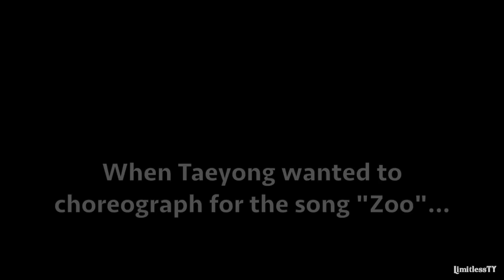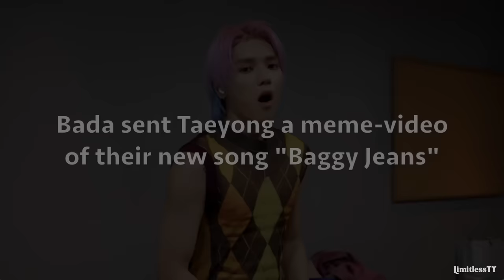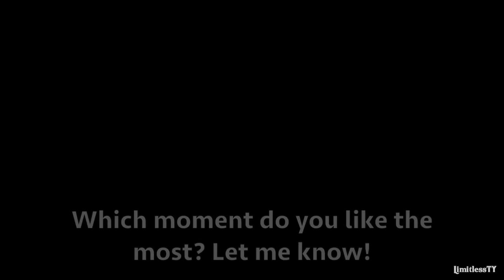Taeyong and Bada Lee being besties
Idol Lee Taeyong from NCT and dancer Bada Lee known from Street Woman Fighter 2 are really good friends and have worked together on various projects as well as just danced together for fun. They also show full support for each others' work and careers, whether it be Taeyong's solo debut or NCT comeback, or Bada Lee's participation with her crew BEBE in SWF2. So I thought it would be fun to compile these cute friendly moments as another example of how much industry professional respects Taeyong and his work.